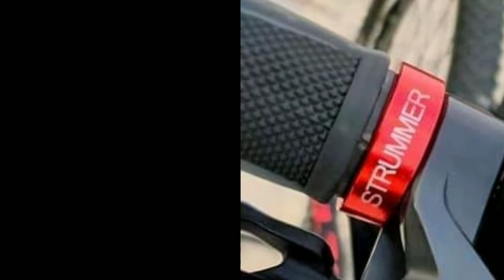Upgrade Polygon Xtrada 6 dari Crank, Pedal, Stang,dan Hub Freehub bikin kantong bolong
Polygon Xtrada 6 ukuran S ini upgrade dengan biaya 2 jutaan. Dengan upgrade hub freehub Xlr suaranya yang nyaring bisa menjadi pusat perhatian goweser lain hehehe.

Sebenarnya bawaan crank sepeda Xtrada 6 sudah hollowtech 2 yang bearing. Tapi dari merek shimank Altus. Nah ini diganti dengan crank hollowtech 2 dari shimano deore. Jadi disamaain aja sama groupset nya yang juga deore.

Terima kasih fotonya om Aditya.